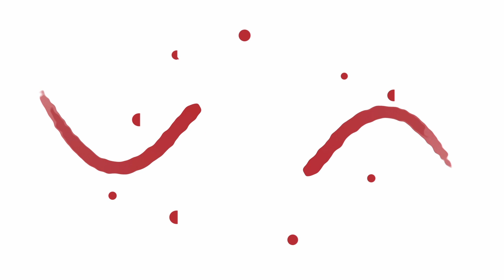Arecanut Yellow Leaf Disease control By Organic Farming.